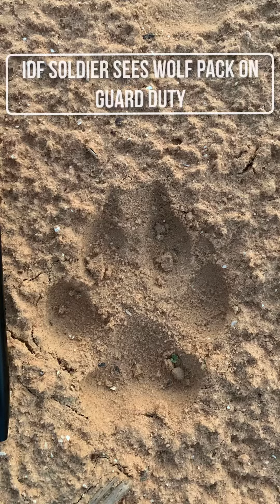IDF Soldier gets visit from Pack of Wolves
One of the highlights of my career 🍃

As someone who studies
The Art Of K9 Interaction

Lately in pursuit of the craft, The Art of Tracking has come more into play.

The dog is generally the one I come into most interaction with.  Over the last few years, I’ve had the opportunity to become more familiar with Jackals, and Foxes as well as other local non k9 animals.

Last month while down in the desert, I was surprised by a track I found.  It looked like a Wolf.

Later on that same night, while doing an military exercise I saw one pass through my view while wearing night vision.

Luckily only a few weeks later, back in the desert, I had the opportunity to see these incredible competitors up close with bare eyes.  Like you can see, I even got some on film.

All in all, it was about 3 minutes and those wolves had come and gone.

The feeling of these awesome predators gracing my presence was a feeling only described by checking off and achieving some sort of bucket list experience.

Left by more questions than answers, I thank the desert and the universe for providing me with such a rare treat.

All it does it deepen the thirst to continue to practice and be better practitioner using the  skills in The Art of K9 Interaction